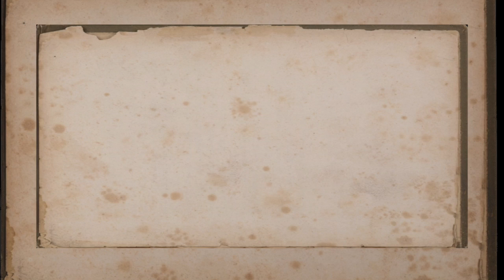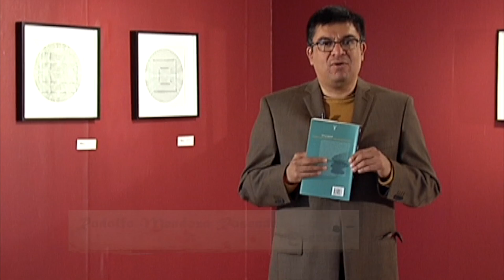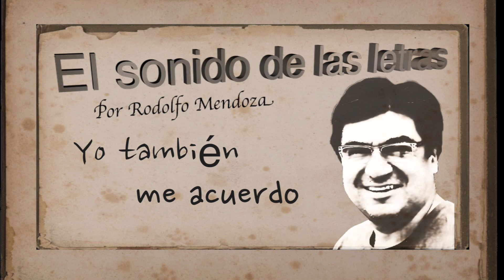El Sonido de las Letras; Yo también me acuerdo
No cabe duda de que la experiencia histórica ha confirmado que el hombre no habría logrado lo posible, si una y otra vez no hubiera intentado alcanzar lo imposible.
Estas palabras de Michael Ignatieff son contundentes, de un hombre que buscó durante 5 años, lograr lo imposible.
Maestro de Harvard y analista político, Ignatieff fue invitado a participar en elecciones en Canadá  y aspiró a ser el primer ministro de ese país.
Fue en esa transición de la academia a la política cuando Michael decidió plasmar sus vivencias, donde narra la manera de vivir esos 5 años.
"Si no entendías que podías perderlo todo, no entendías en realidad lo que era la política.
Fuego y cenizas, éxito y fracaso en política no es un libro teórico sobre la política, sino un diario de un viaje por la política.
Es una manera de ver el fracaso como una victoria.